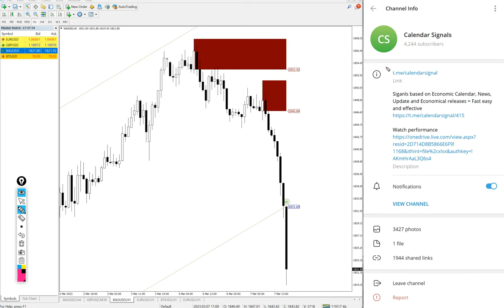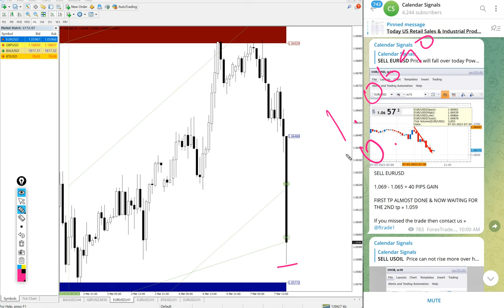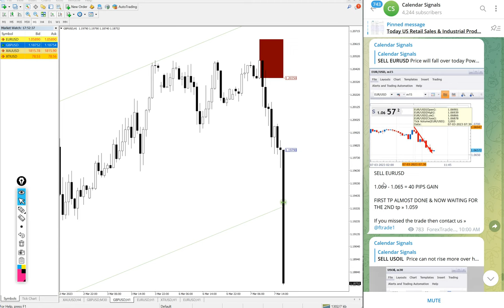7.3.2023 CALENDAR SIGNAL PERFORMANCE VIDEO